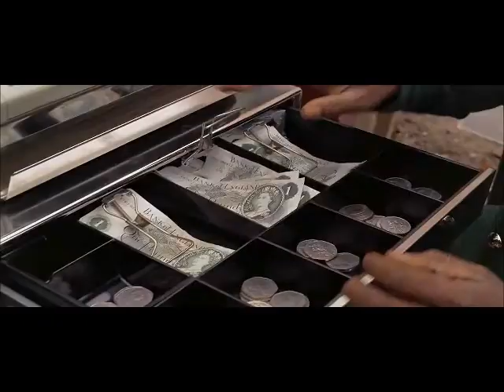Tommy - Tommy's holiday camp 2